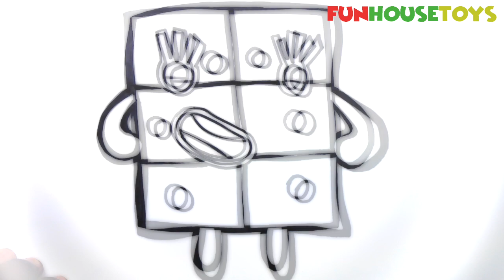Numberblocks - Coloring Pages | Numberblocks six Drawing and Coloring for Kids | Number 6